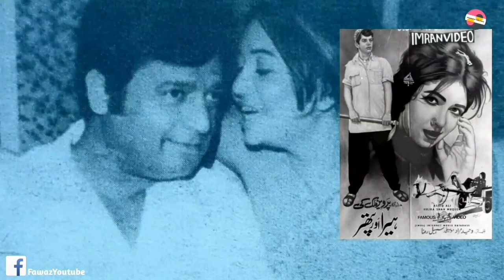FilmStar Nirala Biography | Short documentary in Urdu / Hindi